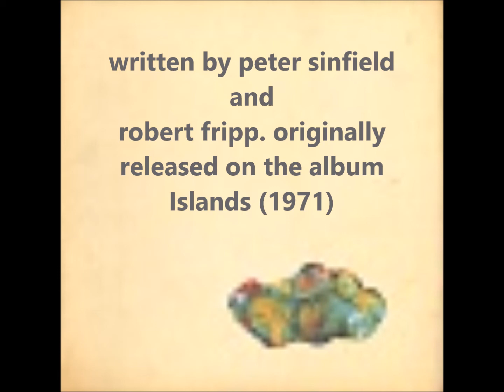King Crimson instrumental guitar cover- Islands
Written by Robert Fripp and Peter Sinfield. Originally released in 1971 on the album Islands.